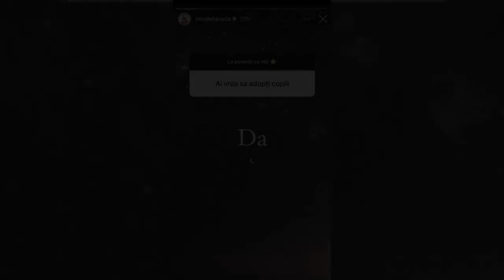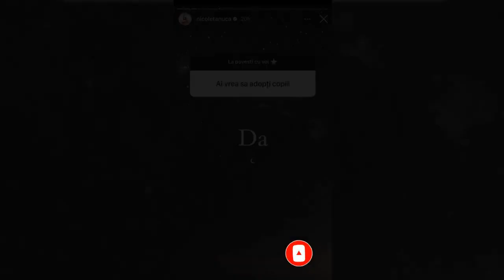Nicoleta Nucă își dorește să adopte copii. Artista are planuri mari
Nicoleta Nucă trăiește o frumoasă poveste de dragoste alături de partenerul ei, Alex Ursache, bărbatul în brațele căruia și-a găsit adevărata fericire. Artista le-a dezvăluit fanilor că își dorește să adopte copii, după aproape doi ani de când s-a logodit cu iubitul ei.